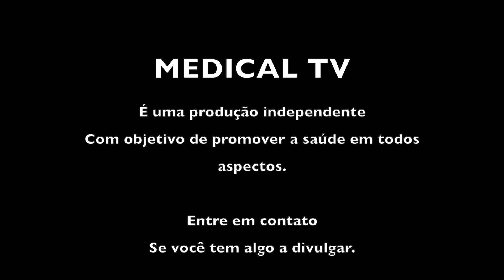Doença Arterial Obstrutiva e o Tratamento na Hemodinâmica.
Veja os sintomas, como tratar, os fatores de riscos para a doença e acompanhe o tratamento na hemodinâmica com o cirurgião vascular e angiologista Dr. Valter Postali.